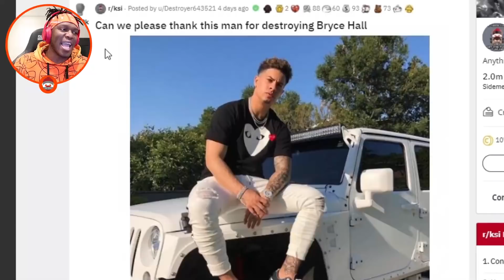KSI Fighting Austin McBroom ?